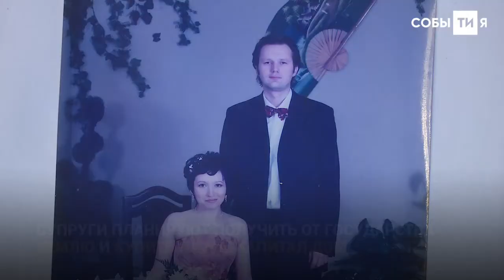Многодетная мама из Казани: «Самый главный в семье - мужчина»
У Светланы  и Алексея Сабаниных пять детей. Все они живут на зарплату главы семейства - водителя «скорой помощи». Справляться с любыми житейскими трудностями супругам помогает огромная любовь к детям.